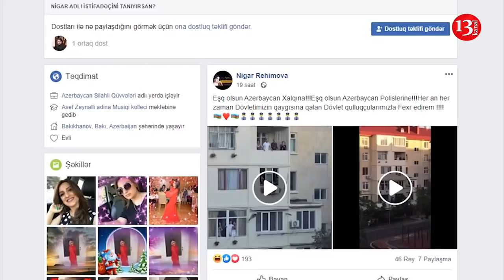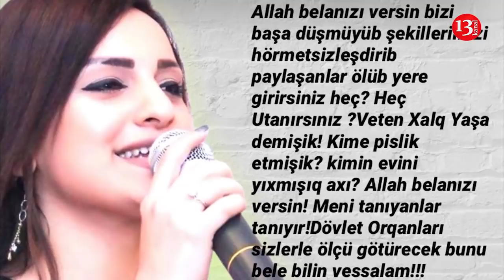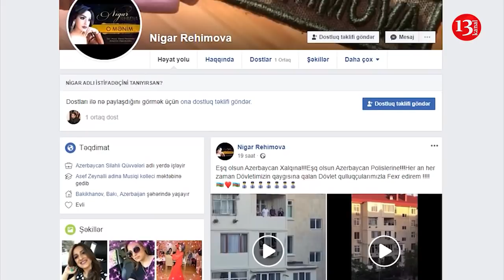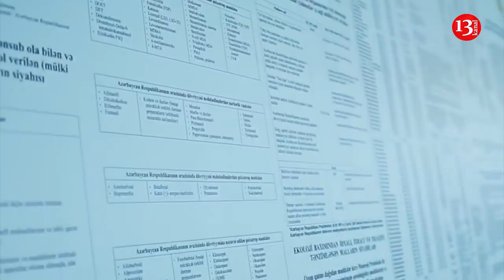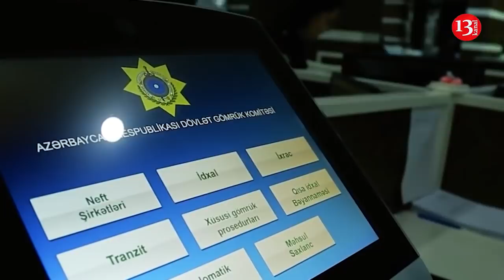"Polislərə Gül atanlar SAKİNLƏRDİR, UCUZ ŞOUYA Ehtiyacımız yoxdur"; VƏZİFƏLİ ŞƏXS həbs EDİLDİ